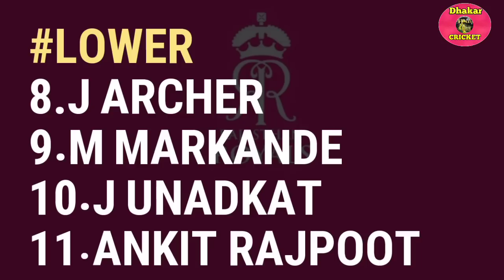देखिए :- IPL 2020 पहले मैच के लिए सभी टीमों कि प्लेइंग XI घोषित,देखें सभी टीमों कि खतरनाक प्लेइंग XI